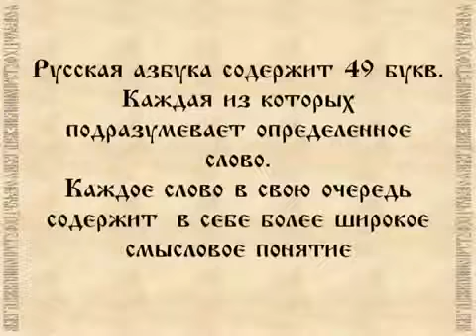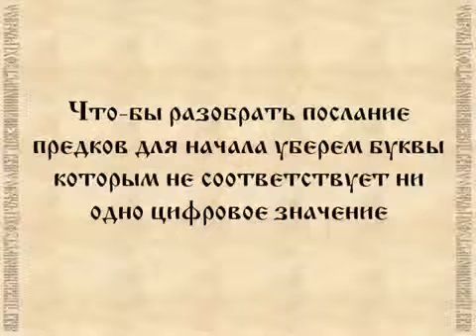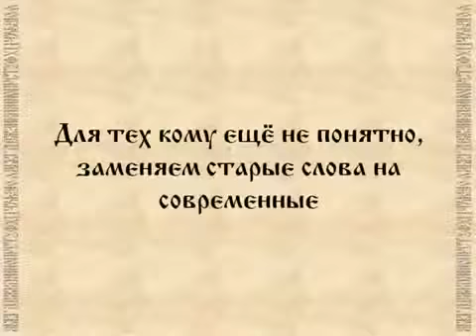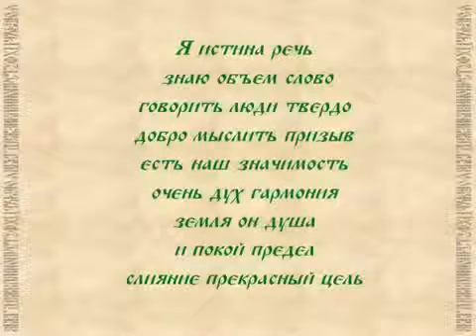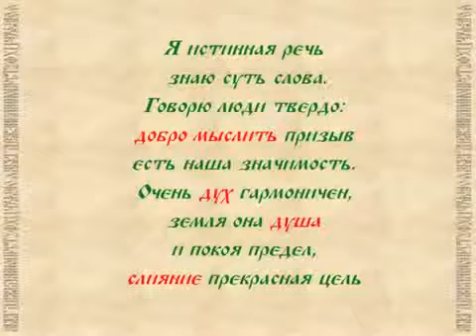Русская азбука или послание предков